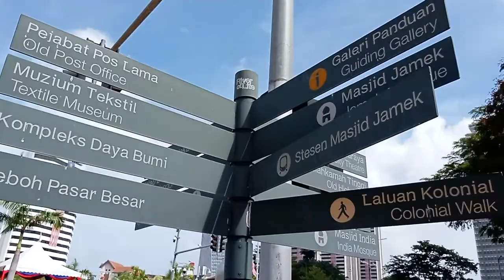Persiapan Hari Kebangsaan Malaysia 2022 di Dataran Merdeka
Menjelang Hari Kebangsaan Malaysia 2022, gue menyempatkan diri ke Dataran Merdeka untuk melihat bagaimana persiapannya. Totalitas banget!